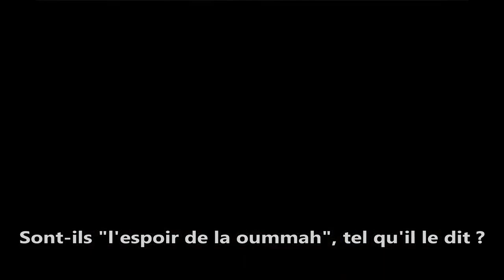Méfiez vous des tabligh cheikh Mohamed Sa'id Rslan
question posée à cheikh Mouhammad Nacer-dine al-Albany (Rahimahu Allah).

« Que pensez-vous de la Jama'a des Tablighs, est-il permis au Talib al 'Ilm ou autre de sortir avec eux en ayant pour intention d'appeler à Allah ? »

Réponse: « La Jama'a des Tablighs ne se base pas sur Le Livre d'Allah, la Sounnah de Son Messager, et  le cheminement des Salafs Salihs. Et puisqu'il en est ainsi il n'est pas permis de sortir avec eux, car cela s'oppose à notre manière (Minhaj) pour transmettre le Minhaj des Salafs Salihs.
En effet, pour faire la Da'wa à Allah, c'est le savant qui doit sortir , quant à ceux qui sortent avec eux il leur incombe de rester dans leur pays et d'apprendre la science dans leurs mosquées jusqu'à ce que parmi eux se forment des savants qui  prendront leur rôle dans la Da'wa à Allah.
Donc  le Talib al 'Ilm doit appeler ces gens, dans leur pays à apprendre le Coran et la Sounnah et à y appeler les gens.
De plus la Jama'a des Tablighs ne se préoccupe pas de l'appel au Coran et à la Sounnah comme principe général, mais ils considèrent cette Da'wa comme étant cause de division et c'est pourquoi cette Jama'a se rapproche étroitement de la Jama'a des frères musulmans (Ikhwane al Mouslimine).
Ils disent que leur Da'wa est basée sur le Coran et la Sounnah, mais ce ne sont que des revendications, ils n'ont en fait aucune 'Aquida qui les réunit, l'un est Matouridi, l'autre Ach'ari, l'autre soufi, et l'autre n'ayant pas de voie particulière...
Et ce, car leur Da'wa  a pour principe de tout ramasser puis d'instruire, seulement ces gens n'ont aucune connaissance, il s'est écoulé plus d'un demi-siècle, sans qu'aucun savant ne naisse en leur sein.
Alors que nous, nous disons : « Instruis, puis réunis », afin que le regroupement soit fondé sur des bases ne comportant aucun désaccord!

En somme la Da'wa des Tablighs est un soufisme moderne, elle appelle au bon comportement, quant à l'amélioration du dogme de la communauté, elle ne l'effleure pas, car, selon eux, ça diviserait.

De plus des courriers entre le frère Sa'd al Houçayyne et le président de la Jama'a des Tabligh en Inde ou au Pakistan, furent écrits, et ces correspondances prouvent qu'ils (les Tablighs) revendiquent le Tawassoul, le fait de demander secours, et d'autres choses du même genre, tout comme ils demandent à leurs partisans de porter pacte d'allégeance à quatre voies, parmi celles-ci: « at-Tariqa an-Nakchabandiya », et donc tout Tablighi se doit de porter pacte d'allégeance à ces principes.

Et l'on pourrait s'interroger de la sorte:

Par leur intermédiaire beaucoup de gens sont revenus à Allah et même certains se sont convertis, cela  ne suffit-il pas à accréditer le fait de sortir avec eux et de prêcher avec eux ?

Nous répondrons comme suit:

Ces paroles-là nous les connaissons, et les entendons souvent, nous les connaissons des Soufis, à titre d'exemple un cheikh peut avoir une 'Aquida corrompue, ne rien connaître de la Sounnah, manger à tort l'argent des gens et paradoxalement être la cause pour beaucoup de pervers, de revenir à Allah !!...

Effectivement toute Jama'a qui appelle vers un bien a forcément des partisans, mais nous, nous regardons de manière générale à quoi ils appellent ?!...

Appellent-ils à suivre Le Livre d'Allah, les Hadiths de Son Messager (Paix et bénédiction d'Allah sur lui) et la 'Aquida des Salafs Salihs, et à ne pas suivre les Madh-hab aveuglément ?

Appellent-ils à suivre la Sounnah où qu'elle puisse se trouver et de quiconque elle puisse provenir ...?!...

Par conséquent, la Jama'a des Tablighs n'a pas un Minhaj basé sur la science, mais leur Minhaj dépend du lieu où ils se trouvent, ils prennent une couleur différente. »[1]

[1] Cf. « Al Fatawa al Imaratiya » de cheikh al Albany p. 73; p.38